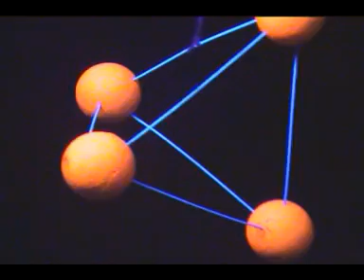ThreeDee-24.7.2k4-Kamenice.nad.lipou-GOnDaR.avi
czech psytrance party video stepan gondar kotouc psychedelic goa trance